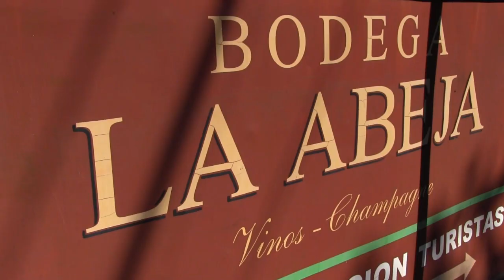AUTOCINE GRATIS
El Gobierno Nacional eligió a San Rafael para presentar el programa "Autocine Argentina Unida" como reconocimiento turístico.